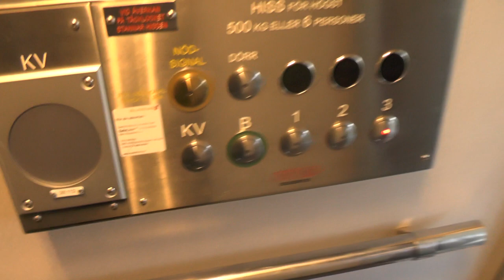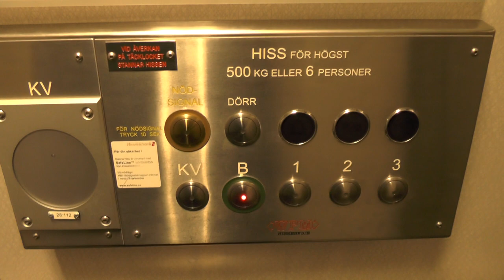Siemens (MB: WPM) Traction Elevator @ Harplingegränd 62, Stockholm, Sweden!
ELEVATOR INFORMATION!

Manufacturer/Tillverkare: Siemens
Model/Modell:
Installation year/Byggår:
Current modernizer/Senaste modernisering av: WPM Hisservice AB
Latest modernization year/Senast moderniserat år:
Serial Number/Tillverkningsnummer:
Capacity/Maxvikt: 500Kg - 6 Persons

Location/Adress: Harplingegränd 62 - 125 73 Älvsjö (Östberga/Stockholm) SWEDEN!